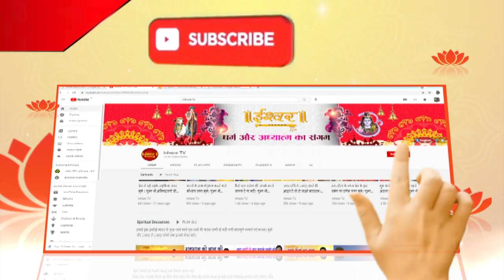जानिए भीष्म पितामह ने क्यों नहीं की द्रौपदी की सहायता ? आचार्य विष्णु स्वामी जी महाराज | Ishwar TV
Thanks.